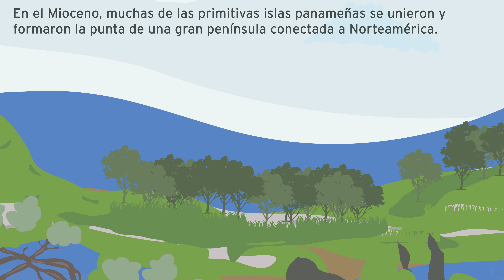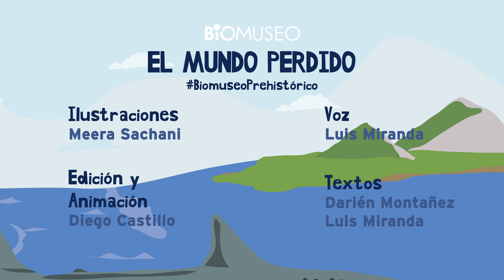La tierra de Panamá en el Mioceno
En noviembre, seguimos hablando del mundo perdido. No te quedes por fuera de la conversación: envíanos tus interrogantes usando el hashtag BiomuseoPrehistórico.
En el Mioceno, muchas de las primitivas islas panameñas se unieron y formaron la punta de una gran península conectada a Norteamérica.
Esta conexión terrestre permitió que más animales de ese continente llegaran a Panamá.
Había camellos sin joroba del tamaño de perros, que se alimentaban de hojas y frutas.
Además había varias especies de rinocerontes. Algunos eran tan pequeños como un puerco y otros tan grandes como los rinocerontes de hoy.
En esta época también llegaron los gonfoterios, que eran parientes primitivos de los elefantes actuales.
Aunque Panamá aún estaba separada de Suramérica por 200 kilómetros de mar, algunos animales ya habían conseguido cruzar desde ese continente.
Del sur vinieron los antepasados de los primeros monos panameños y también las primeras boas.
Además llegó un caimán gigante llamado purussaurio, que medía casi 10 metros de largo y pesaba tanto como un elefante.
El purussaurio se convirtió en uno de los depredadores más temibles de Panamá.
Durante el Mioceno, Panamá estaba colmada de animales herbívoros y de sus depredadores. Pero el carnívoro más grande de todos aún estaba por hacer su aparición en el mar.
El mundo perdido — Una exhibición para las redes.
Ilustraciones por Meera Sachani. Animaciones por Diego Castillo.